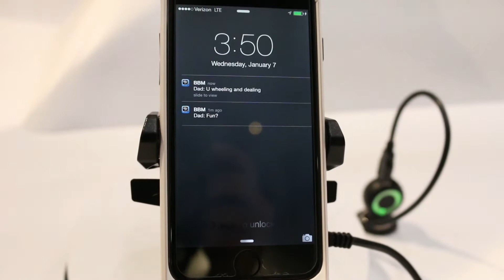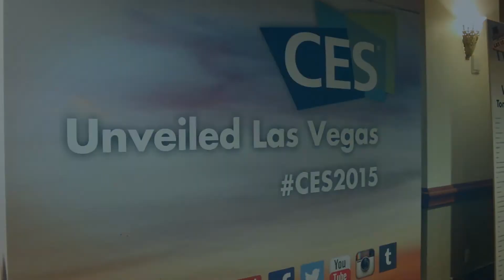CES 2015 0106 iotti Easy One Touch Wireless